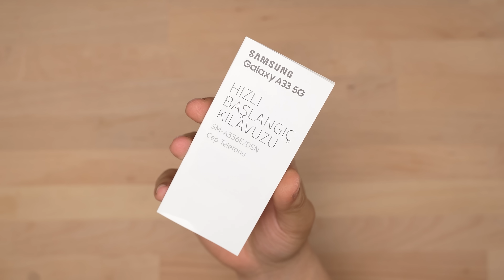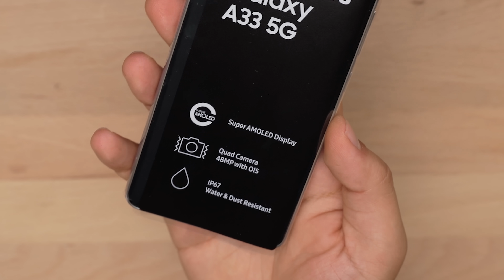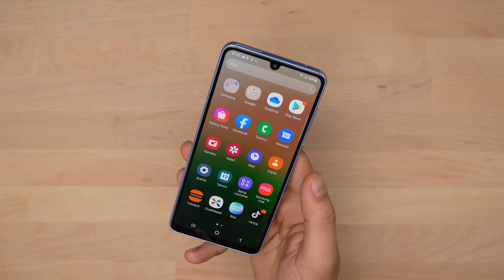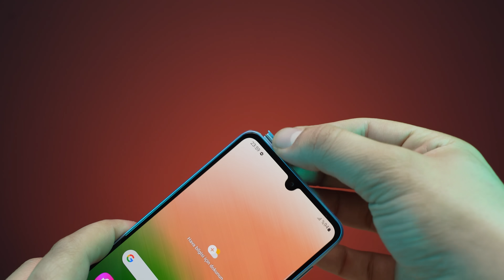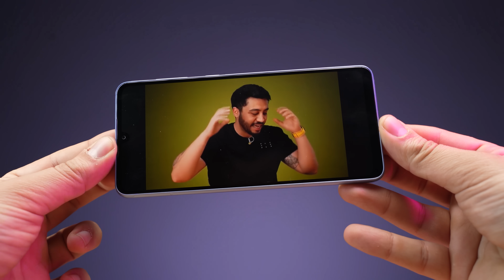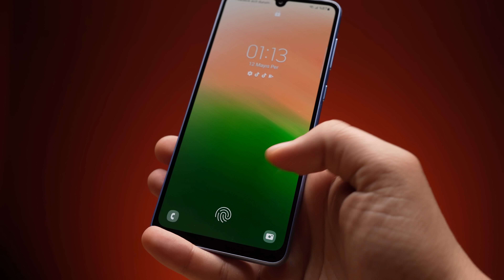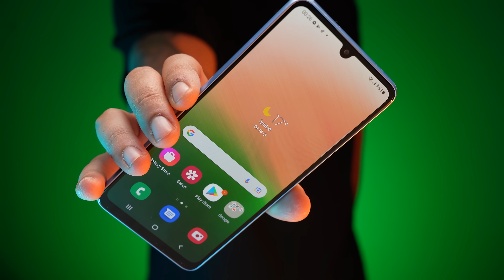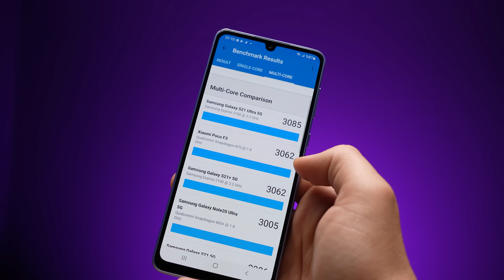ORTA SEGMENTİN YENİ KRALI MI? - Samsung Galaxy A33 5G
Selam millet bugün sizlerle birlikte son dönemlerde çok konuşulan Samsung A33 5G incelemesi yapıyoruz. Tasarım, renk, depolama, batarya, kamera, ekran gibi teknik özellikleri sizlerle paylaşıyorum. Gündüz, gece ve stüdyo çekimleri ile tüm kamera testlerini bu videoda bulabilirsiniz.